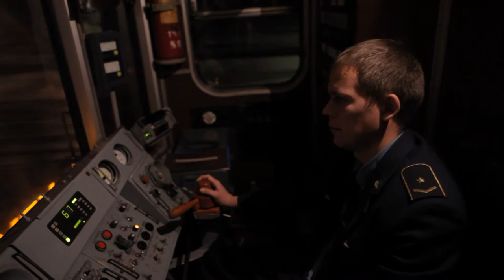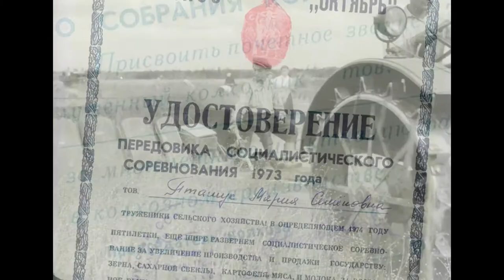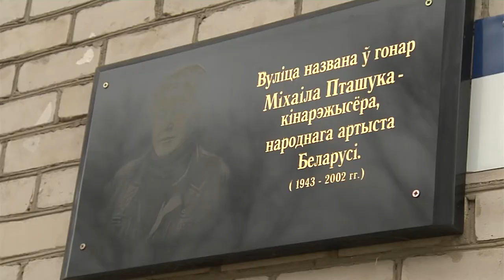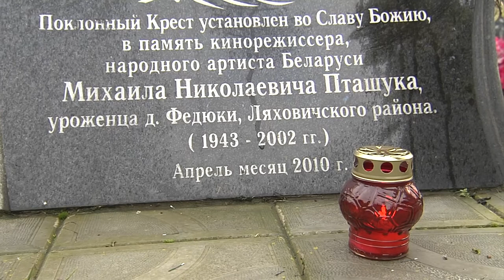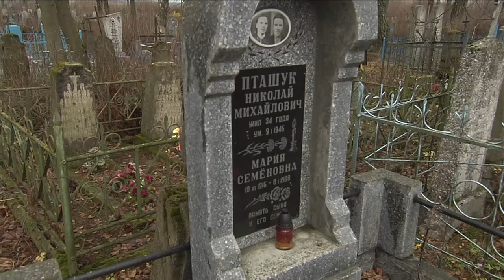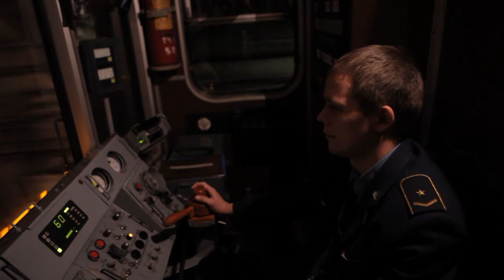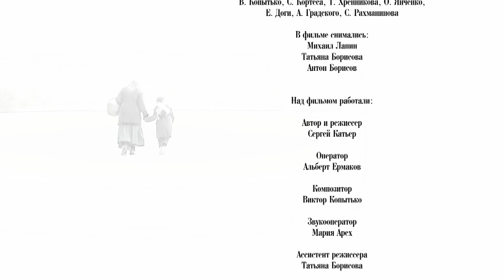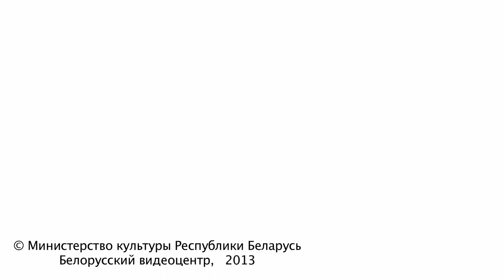Будет долгим прощание. Михаил Пташук. Документальный фильм. Полная версия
Михаил Пташук - Советский и белорусский кинорежиссёр, актер, сценарист, продюсер.
Продюсер: Юрий Игруша
Автор и режиссер: Сергей Катьер
Оператор: Альберт Ермаков
Композитор: Виктор Копытько
Текст читает: Валерий Анисенко

Михаил Пташук родился 28 января 1943 года в оккупированной немецкими захватчиками деревне Федюки. Окончил в 1967 году Московское театральное училище имени Б. В. Щукина (мастерская Б. Е. Захавы).
В 1972 году обучался на Высших режиссёрских курсах Госкино СССР в мастерской Георгия Данелии.
Среди титулов Михаила Пташука — звание заслуженного деятеля искусств Беларуси, присвоенное ему в 1982 году, народный артист Беларуси (1990 год), лауреат Государственной премии Беларуси 1982 года, профессор.
Погиб 26 апреля 2002 года в Москве в автомобильной катастрофе по пути на присуждение премии «Ника».
Режиссёрские работы
1973 — Про Витю, про Машу и морскую пехоту
1975 — Лесные качели
1976 — Время выбрало нас
1980 — Возьму твою боль
1984 — Чёрный замок Ольшанский
1986 — Знак беды
1989 — Наш бронепоезд
1992 — Кооператив «Политбюро», или Будет долгим прощание
1995 — Игра воображения
2001 — В августе 44-го…
2003 — В июне 41-го /The Burning Land